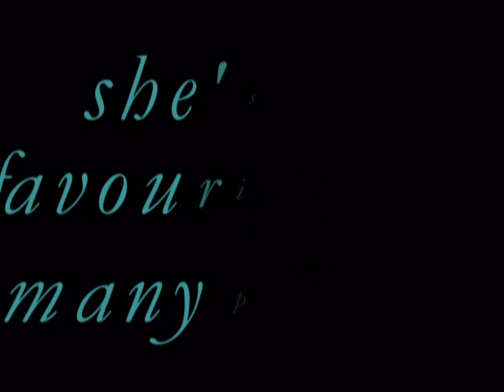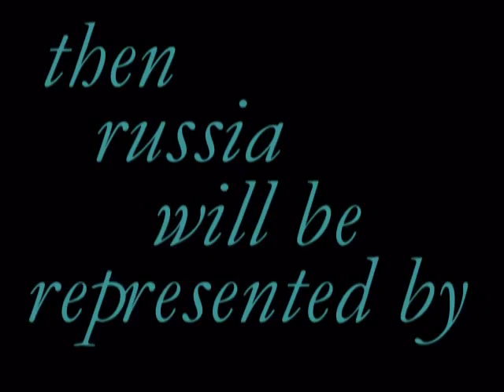Miss Universe 2009 - winner among them?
Some of the contestants of Miss Universe 2009. My big favourite, as you can see, miss japan. :) It's just my personal taste, I find her really sweet. Good luck on august, 23! Still, my very very possible winner, if she'll take part, is Sofia Rudieva, Miss Russia. [EDIT] Or maybe not, lately I'm thinking of what happened to Vanessa Williams because of her nude photos, so probably Sofia won't be a strong candidate for the crown.

My mistake:  1:07-is not miss japan, but miss malaysia

11.08 - Some thoughts about the web interviews of the girls, although I didn't watch all of them yet: I really liked Venezuela, she is definitely a very, very smart girl. Mexico - she speaks a lot and she does it well, I liked her answers. That goes for Russia too. Philippines - a delicate, impressionable girl. Australia, Greece - as nice as I thought they were. Ukraine - this girls has the most contagious smile in the world. I also liked Belgium (very funny girl) Honduras and Costa Rica. Oh..Great Britain - the "red hair girl" -sweet, dynamic and intelligent.
Puerto Rico - somehow, she doesn't seem sincere to me...she's fine but lacks some naturalness.
Dissapointed with Kosovo, Brazil and Lebanon.

Song: David Deejay - Disco lights.

So, MISS UNIVERSE 2009 - Miss Venezuela, Stefania Fernandez!!!
Congratulations to her, as I said before, she is a very smart girl. Probably that's the main fact that guided her to the crown. A lot of people may say that she wasn't / isn't the most beautiful girl of all but we have to learn that BEAUTY contests are not only about "the beauty". I admire Venezuela for having the guts to send a totally different type of girl than Dayana and still succeed again.